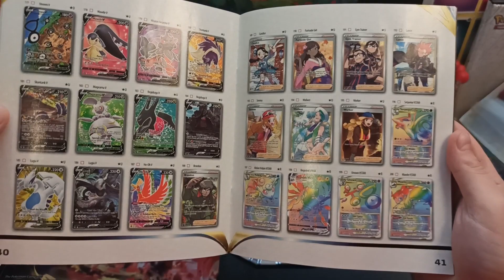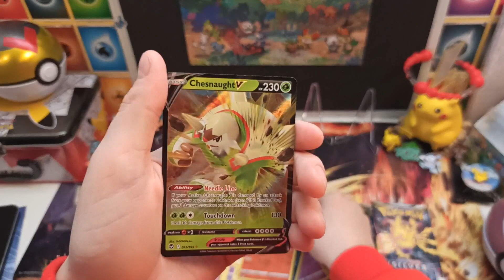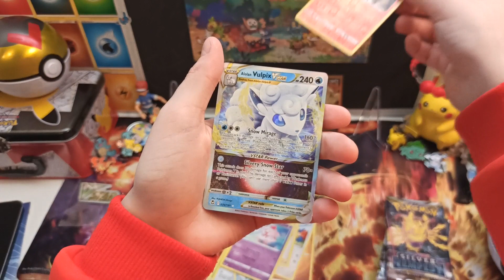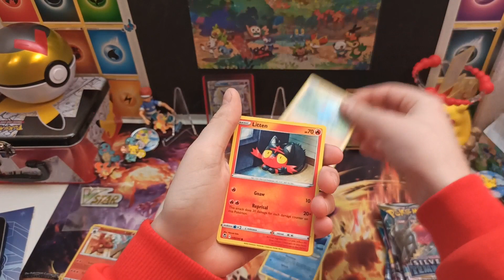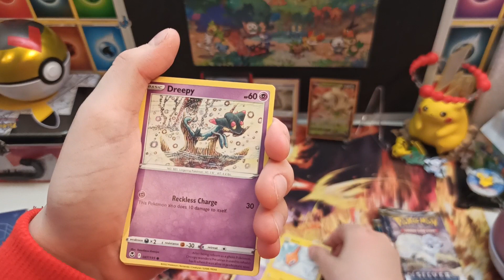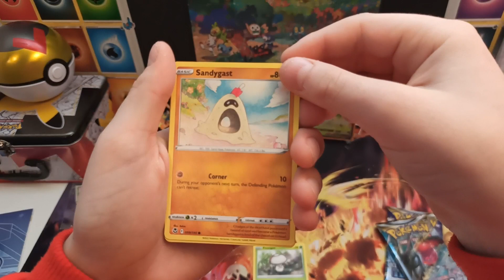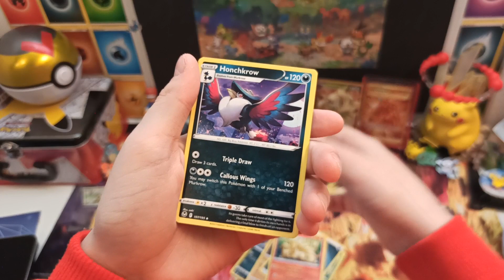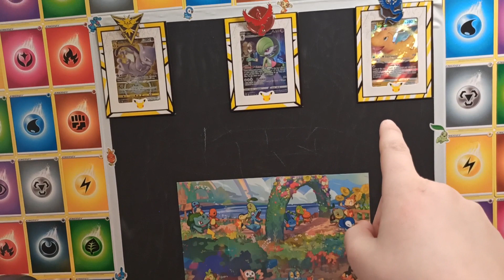BANG! ETB Silver Tempest wykonało robotę! Świetny Opening!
Opening Silver Tempest Elite Trainer Box !!! Wow złoto ! Gruby Unboxing